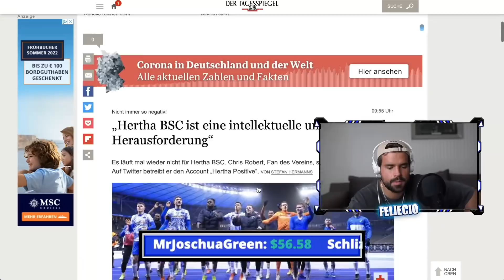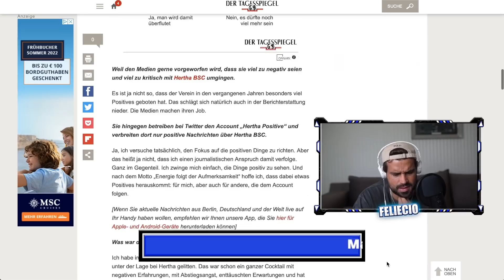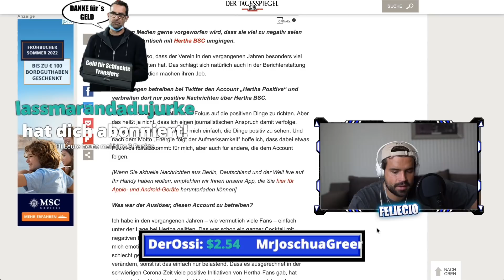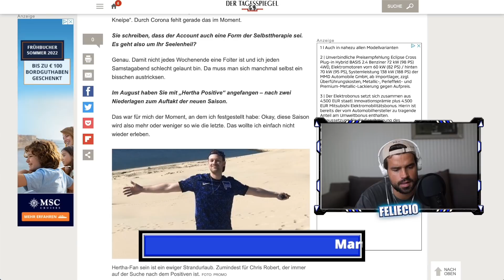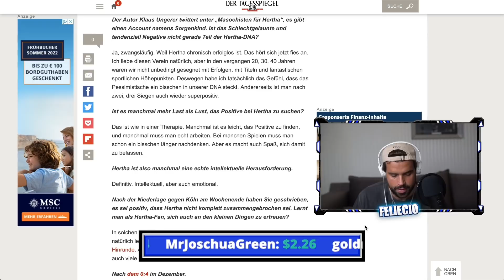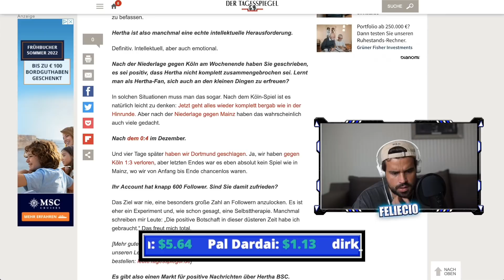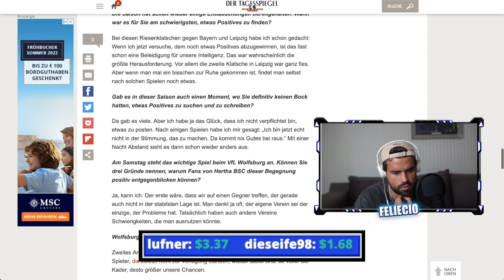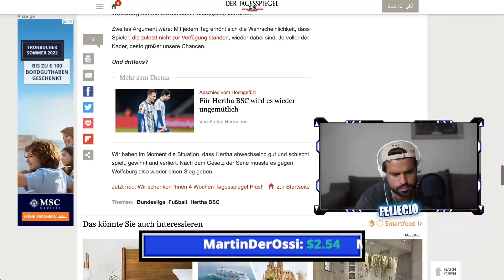Sind wir als Hertha-Fans zu negativ? REACTION auf eine Kolumne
Für Live-Watchalongs!